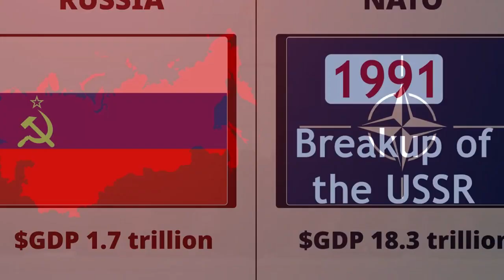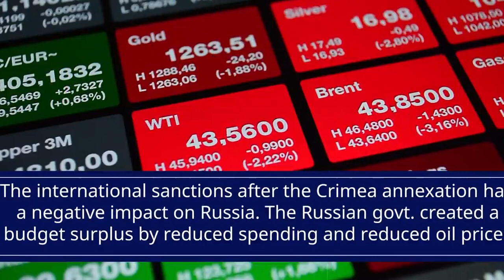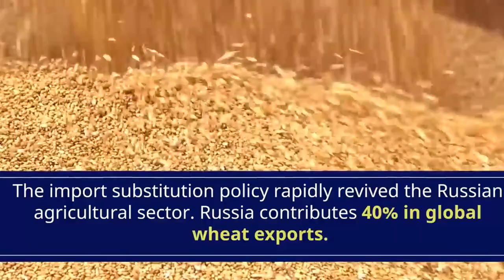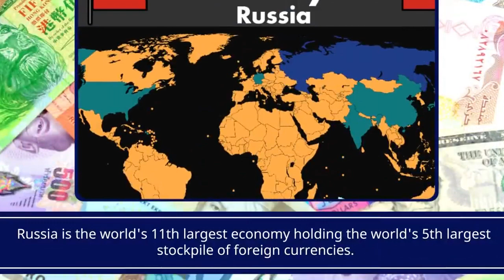পুতিন কিভাবে এই যুদ্ধে অর্থায়ন করছে জানলে অবাক হবেন ? How Putin is Financing this War ?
Russia-UkraineCrisis

1. My DSLR Camera
2. My Microphone
3. My Microphone
4. Digital Voice Recorder
5. My Laptop
6. My Tripod
7. My Smartphone
8. My Studio Green screen
9. LED Ring Light for youtuers